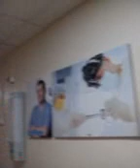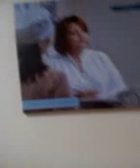28 сентября 2020 г.